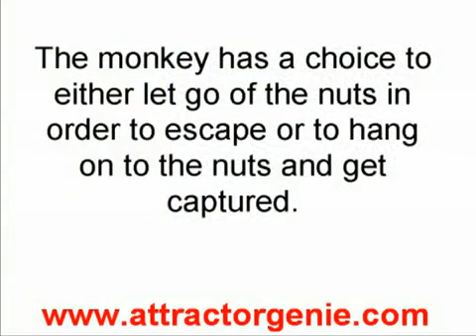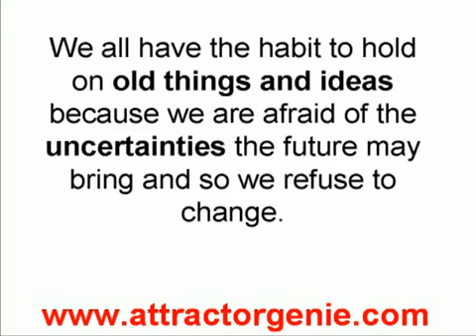Motivational story about change